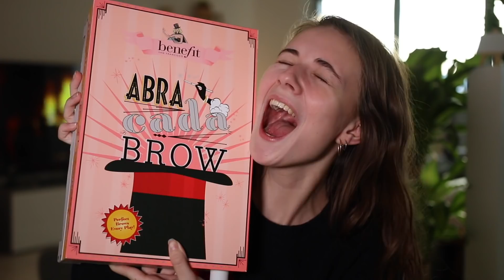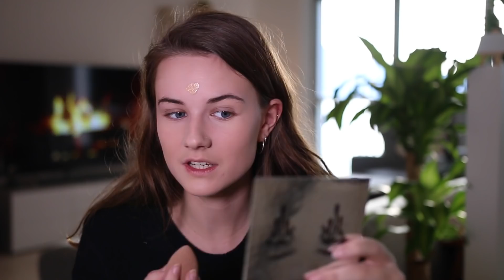BENEFIT SWAP MED LAURA KEIL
reklame // denne video indeholder noget jeg har fået som PR gave, men er IKKE sponsoreret og betalt. TAK fordi du så med, I er de bedste!